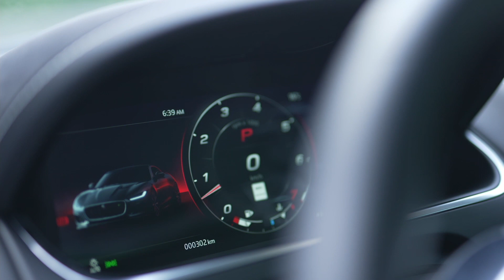3 Hours edit for a 1 min video!! Jaguar F-Type II TMS Productions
Hi Friends,
This is another attempt to edit this Jaguar F-Type commercial from TMS productions. I hope all ya will like it..